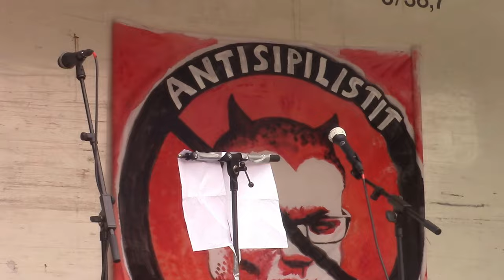Sipilöinti seis! (Pirjo Pöllänen)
Pirjo Pöllänen käyttää puheenvuoron sosiaalisen oikeudenmukaisuuden puolesta Joukkovoima-mielenosoituksessa Helsingissä 2.9.2017.